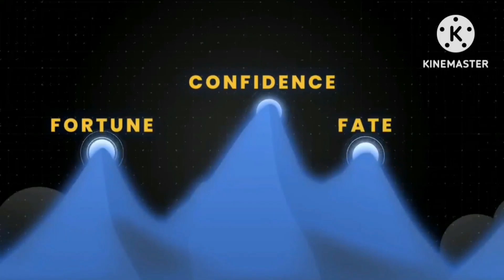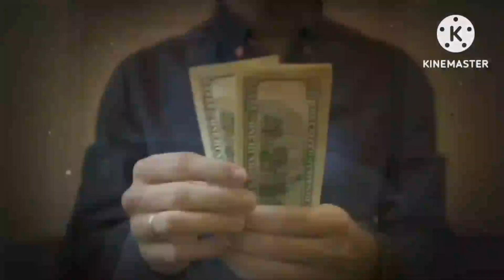500 ft up || on the 🗻borewell water level checking 500 feet500 ft up on the mountai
500 ft up || on the 🗻borewell water level checking 500 feet500 ft up on the mountai

500 ft up || on the 🗻borewell water level checking 500 feet500 ft up on the mountai

borewell water level checkingborewell water level checkingborewell water level checkingborewell water level checkingborewell water level checkingborewell water level checkingborewell water level checkingborewell water level checking

borewell point checking app

How YouTube videos Not make him How YouTube videos Not make him

borewell point checking appborewell point checking appborewell point checking appborewell point checking appborewell point checking app

How YouTube videos Not make

 him

Jay Sean Down ft Lil Wayne official Music video ft Lil Wayne

try not to laugh peppa pig

video kaise banayevideo kaise banaye

काम पर मन कैसे लगाएं? | How to concentrate on work?
कुछ इंटेंशन तय करें इंटेंशन आपको चीजों पर ध्यान केंद्रित करने में मदद करते हैं. ...
धीमी गति से काम करें धीमी गति से काम करना आपको शांत करता है. ...
डिस्कनेक्ट करें ...
कैफीन लें ...
ब्रेक लें ...
एक या दो स्किल डेवलप करें
12 Oct 2023
काम करने का मन न करे तो क्या करें? ऑफिस हो या घर इन 6 टिप्स को कर लें ...
MORE RESULTS

How to concentrate on work?

Set some intentions Intentions help you focus on things. ...

Work slowly Working slowly calms you down. ...

Disconnect ...

Take caffeine ...

Develop a skill or two

12 Oct 2023

What to do if you don't feel like working? Whether it's office or home, follow these 6 tips ...

MORE RESULTS